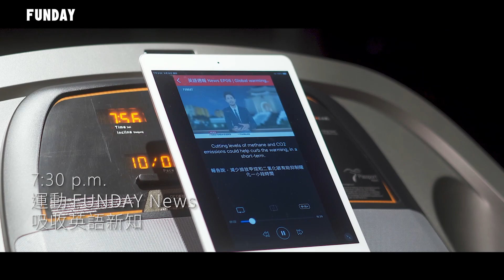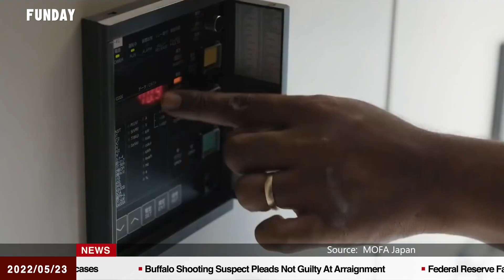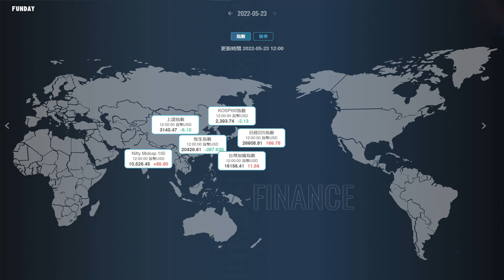FUNDAY News 英語新聞 2022.05.23 | Canada & Germany Hit by Large-scale Storm 加拿大和德國遭大風暴襲擊